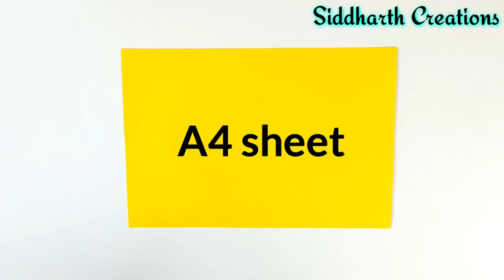how to make paper plane launcher , how to make paper plane , flying air plane , RubberBand launcher